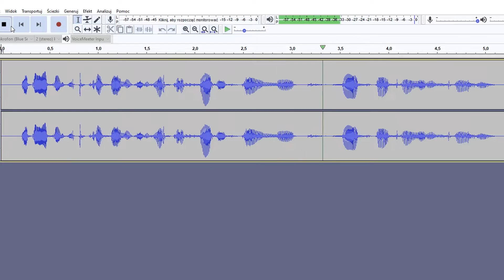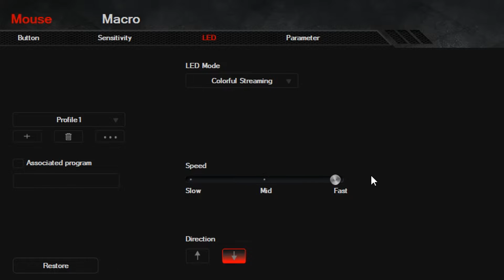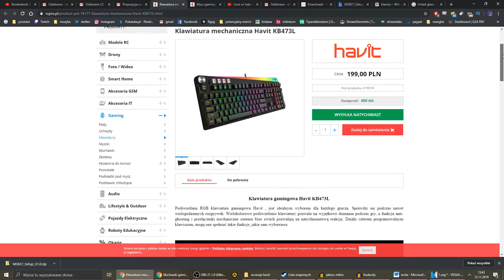Recenzja Havit KB473L, Gamenote MS837 RGB i Gamenote H2212U 7.1 USB - dobry sprzęt w dobrej cenie?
Cześć!
Oto recenzja klawiatury Havit KB473L, myszki Havit Gamenote MS837 RGB i słuchawek Havit Gamenote H2212U 7.1 USB. Jest to dobry sprzęt w dobrej cenie, więc jeśli interesuje was klawiatura do 200 zł, myszka do 100 zł i słuchawki do 100 zł, to mogę z czystym sumieniem polecić sprzęt firmy Havit.